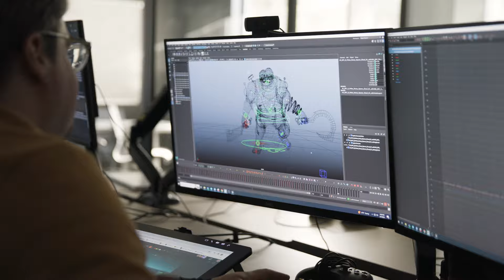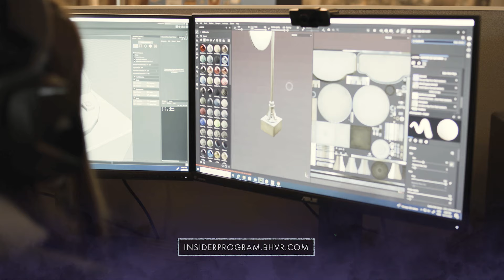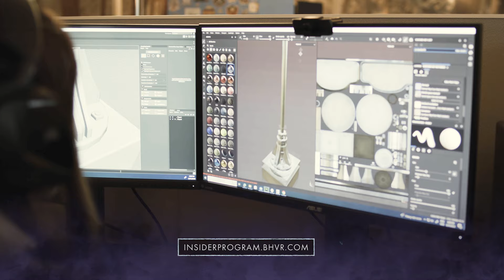Project T | A First Look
Load your shotgun, ready your truck, and get set for your first taste of the world, characters, and horrors of Project T, directly from the team at Midwinter Entertainment.

Project T is a 1-4-person PvE co-op shooter currently in early development. We’re building this game with our players, and we want you with us from the start. Be part of the team and let’s make something great

We’re determined to build the kind of game you want to play, and we’re inviting you to join us in helping make Project T the best it can be. That means first-look dev updates, in-game rewards, playtest opportunities, and a place to have your voice heard through honest feedback and ideas about the project.